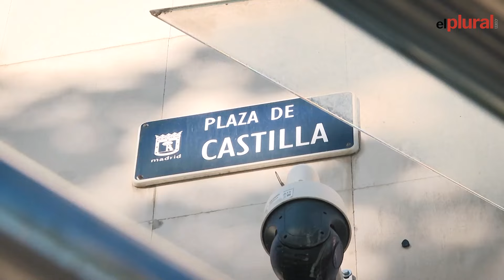Suspendida la declaración ante el juez del novio de Ayuso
La juez que investiga al novio de la presidenta de Madrid Isabel Díaz Ayuso, Alberto González Amador, por dos delitos fiscales y uno de falsedad documental ha decidido aplazar la declaración de González Amador después de que las acusaciones populares ejercidas por el PSOE y Más Madrid hayan presentado un escrito solicitando la suspensión de las mismas para poder instruirse en el sumario que recibieron hace escasos días.